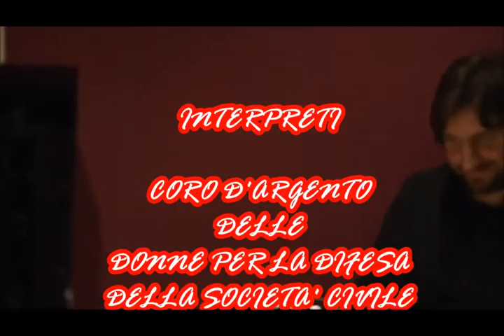Coro argento dicembre 2016 2 0